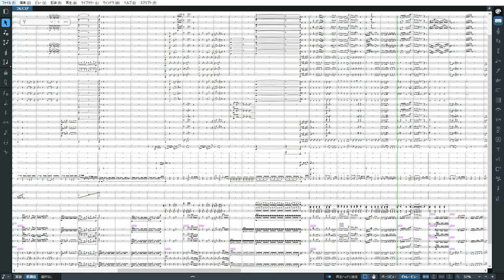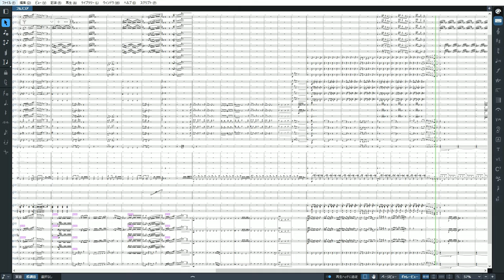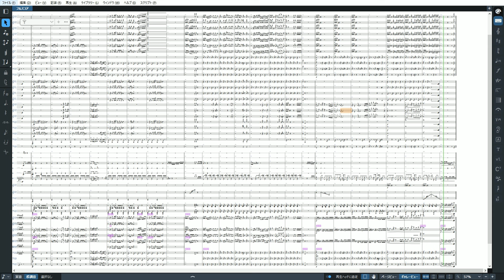Geometry Dash Theme Song Orchestral Remix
Sound: EastWest Hollywood Orchestra Opus Edition, "Iconica Sections & Players" & Kontakt

Original Composition: MDK